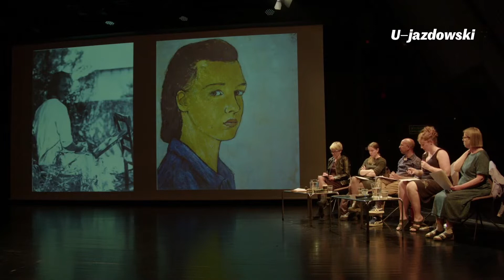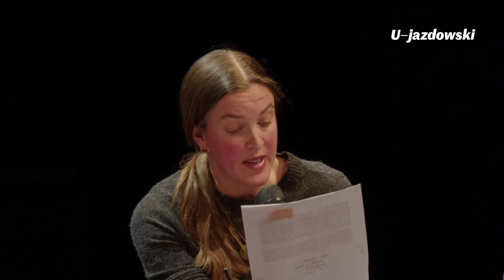Prawo kobiety do wyboru. A Woman's Right to Choose - Napięcia kulturowe/ Culture Tensions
Prawo kobiety do wyboru – dyskusja z serii „Napięcia kulturowe”. Kuratorzy: Manick Govinda, Agnieszka Kolek. Goście: Ella Whelan, Claudia Clare, Nina Power

A Woman's Right to Choose – panel discussion from the series "Culture Tensions". Curators: Manick Govinda, Agnieszka Kolek. Guest speakers: Ella Whelan, Claudia Clare, Nina Power
© U–jazdowski 2022